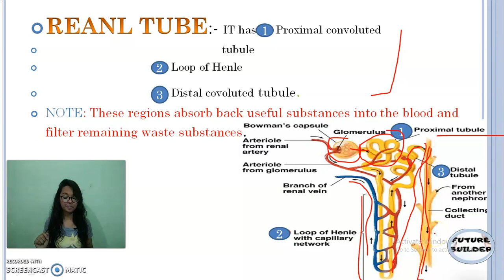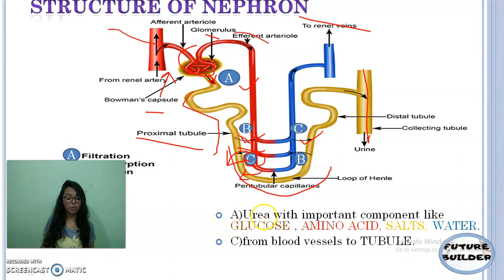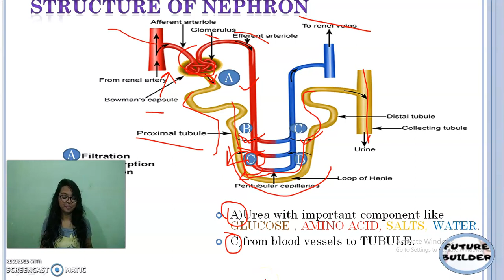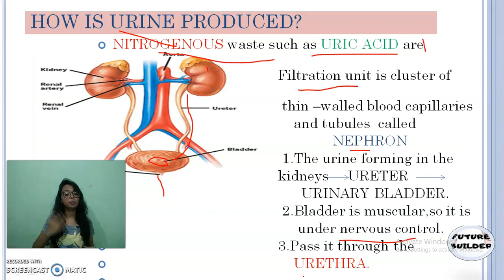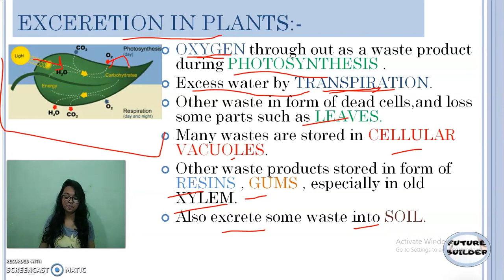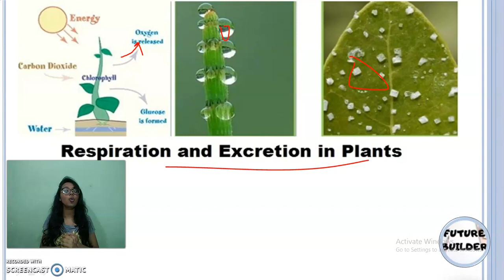Life Processes-Excretion in human beings and plants IClass-10l PART -10 lFUTURE BUILDER I Sona Rani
Hey there,in this video We discussed EXCRETION IN HUMAN BEINGS AND PLANTS  .This video is made by one of our crew member Sona💓.we inform you that this is our created content .And we taught u with the help of ncert pdf.I hope you guys found it informative.For best videos stay tunned with us.Hit the subscribe button and press. The bell icon.Have fun in this lockdown.we must confirm you guys we are giving our best and after lockdown and after corona we ll start this at vast level .Till then to be in our starting journey please support us both.Your support is only which matters nothing else.Thankyou so much♥️ Thankyou:-Team-Future builder♥️